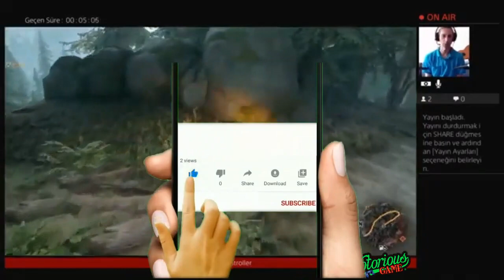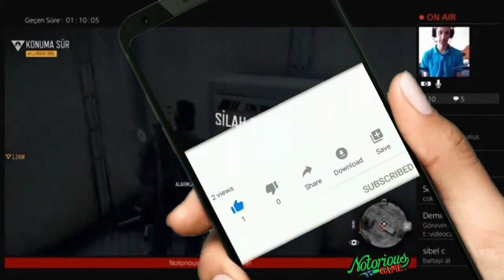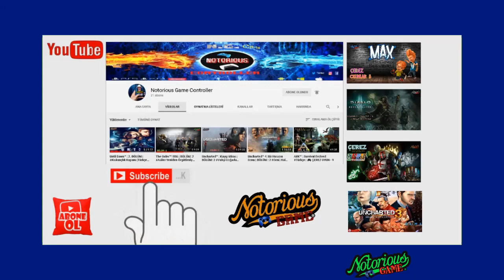DAYS GONE™ ║ SEZON 4️⃣ ║ KimseyeGüvenemem (🇹🇷 Altyazı)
DAYS GONE 'ın geçen 3'üncü bölümünde: PUSU KAMPLARI, TELSİZ KULESİ'nin TAMİRİ ve AKTİF hale getirilmesi, ilk SIĞINAK'ın bulunması, DAĞDAKİ DUMAN KAMPINI tespit edip temizlenmesi, BAŞI BOŞUN YERİNİ BUL ve MOTOSİKLETTEN DÜŞÜR, COPELAND KAMPINDA GÜVEN SEVİYESİ'ni artırma ve MOTOSİKLET'i geliştirme, KERESTE KAMPINDAKİ YUVALARI TEMİZLEME gibi görevlerinin yanı sıra YETENEK PUANI geliştirmeninde yer aldığı bir dizi görevleri ve açık alan maceralarını, elimizden geldiği en iyi şekilde tamamlamıştık.

Bugün ise DAYS GONE 'ın 4'üncü bölümünde: LEON'un PEŞİNDE, NERO HELİKOPTERİ'nin peşine düşerek nelere olup bittiği hakkında gizli dinlemeyle NERO firmasının deneylerinin nasıl yüzüne gözüne bulaştırdığı hakkında kısa bir bilgi aldık. Buradan Deacon ise Sarah'ın hayatta olabileceği teorisini ortaya attı. Bunun dışında yeni tespit ettiğimiz NERO kampından

NERO enjektörü bularak, seyircilerimizin canlı yaynında tercihi neticesinde kullandık. Aynı durum YENİ YETENEK puanında ve YAKIN DÖVÜŞ silahı olarak NACAK BALTASINI kullacıların seçimi doğrultusunda kullandık. TUCKER'ın KAMPINDA güven sağlamaya çalıştık. LEO'nun Zulası ise seyircilerimize nereye teslim edilmesi gerektiği konusunda oylama yaparak karar aldık.

En son DAYS GONE oyunumuzu COPELAND KAMPI'nda kayıt yapıp bıraktık. Bakalım ilaçları alan Mark Copeland MUTLULUKTAN uçak moduna geçecek mi ?

Yeni yayında sizlerinde katkıda bulunarak oyuna hareketlilik getirelim diyorum.
Unutmayın NotoriousTVkanalında: "Oyunlara Sadece Seyirci" kalmıyoruz !

Sevgili arkadaşlar; videolarımızın "BEĞEN"👍,
"ABONE" ▶️, "YORUM" 💬,